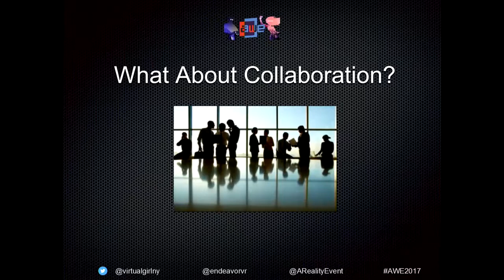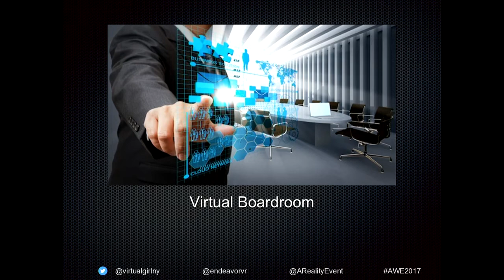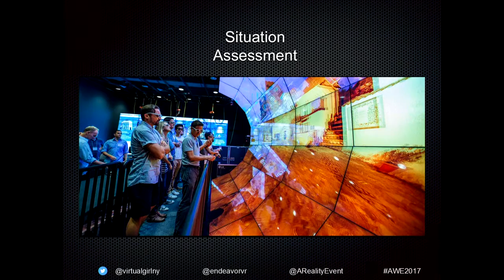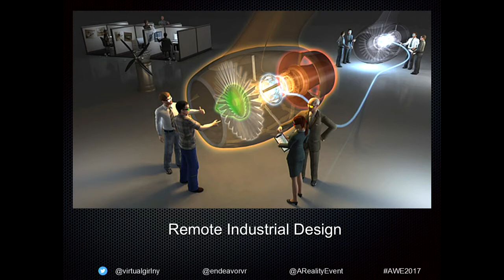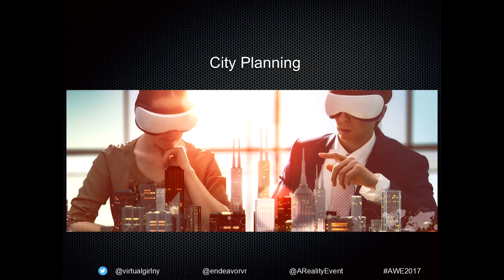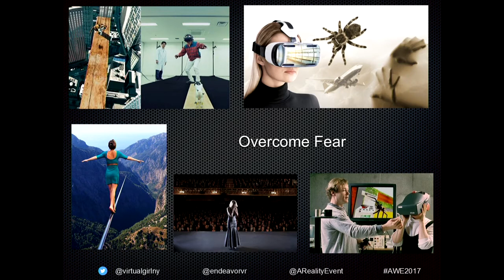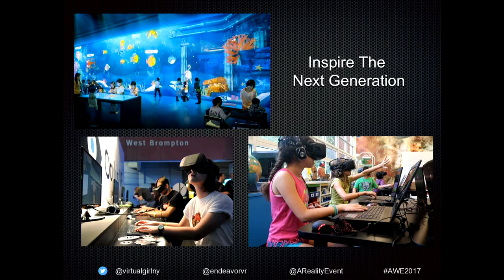Amy Peck (Endeavor VR): Enterprise VR Around The World: Changing How We Work...Together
A talk from the Enterprise Track at AWE Europe 2017 - the largest conference for AR+VR in Munich, Germany October 19-20, 2017

The idea of a VR global collaboration platform has many practical use cases from the boardroom to design, from education and training to industry. Perhaps there is an even bigger opportunity to inspire all of us to think differently about collaboration as a mechanism for change. As we enter this new age of virtual worlds, the boundaries are blurred and opportunity for cross-cultural exploration and understanding soars. Let's build the future.